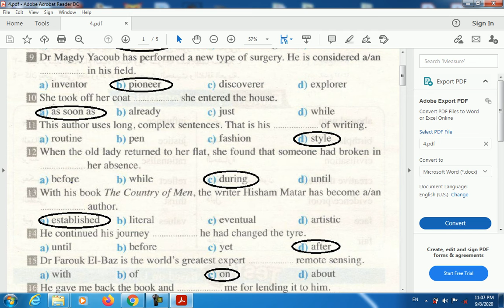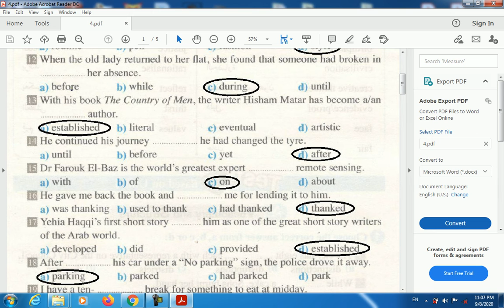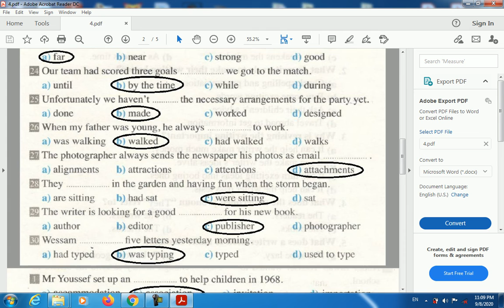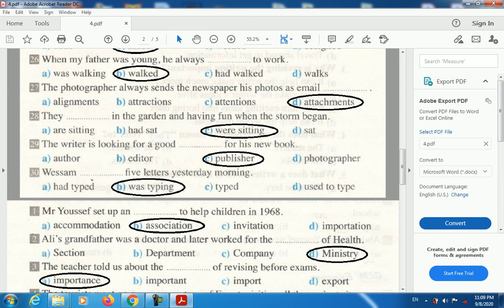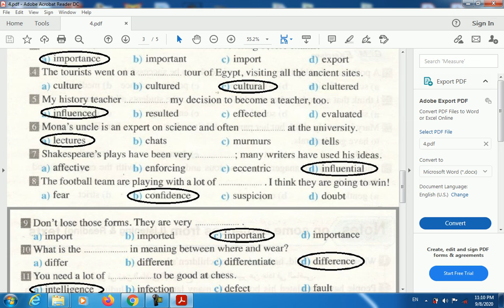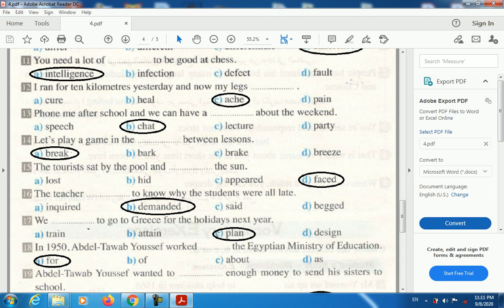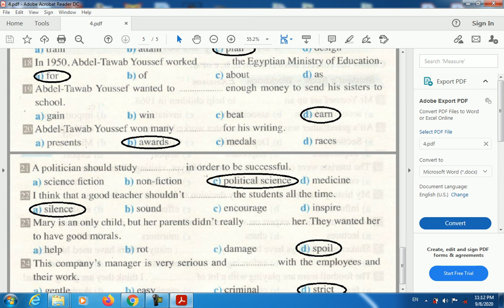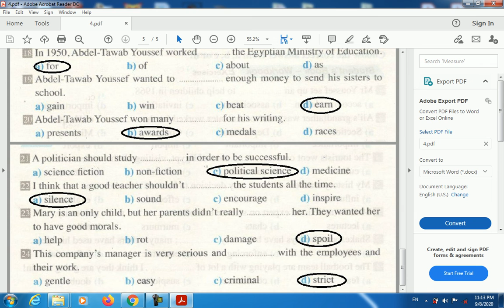تمارين اللغة الإنجليزية ٤